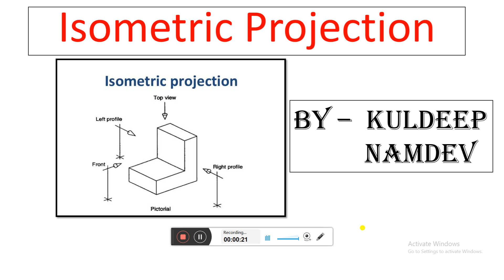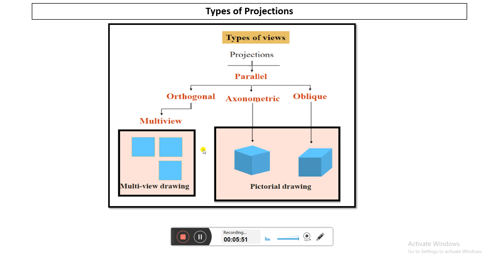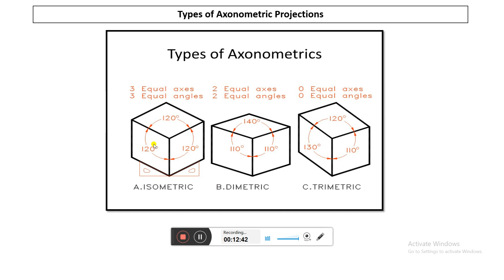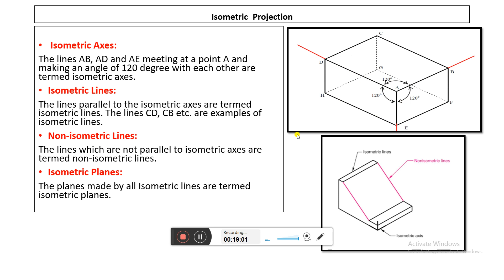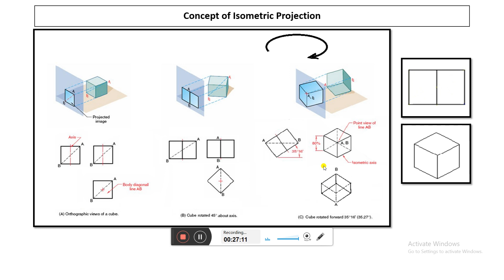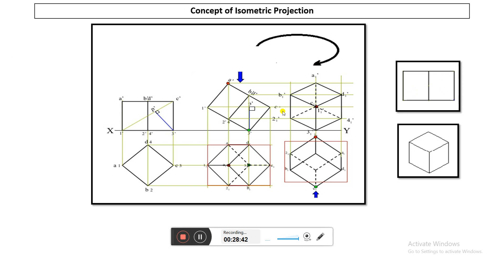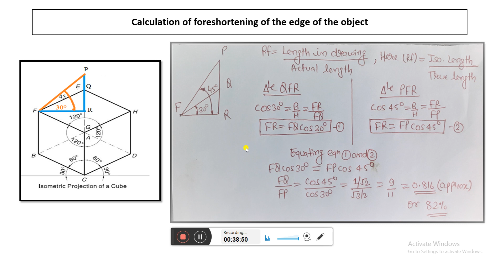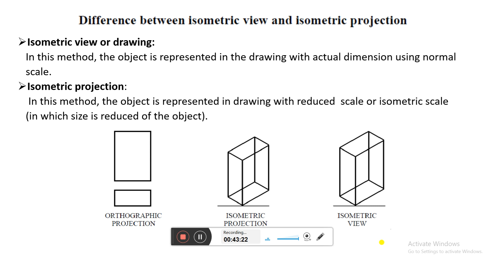Isometric Projection 1 | SISTec Gandhinagar Bhopal